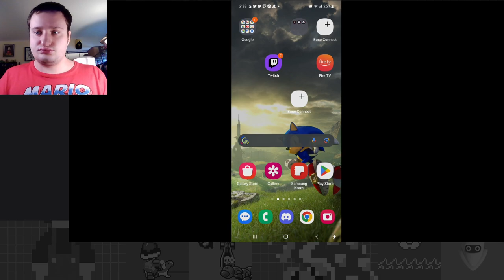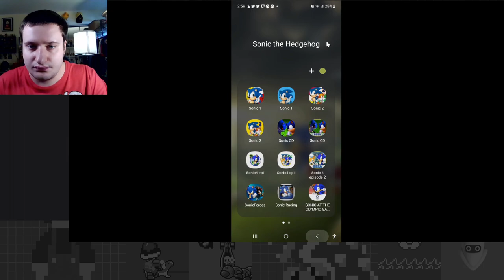The Great Koopa Kartastrophe - Bowser Tour Part 3 - Mario Kart Tour